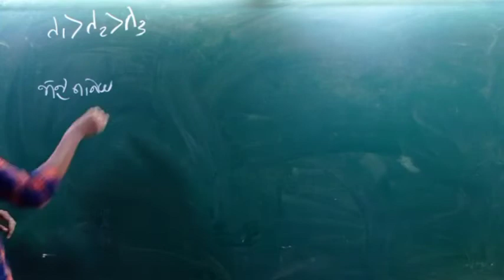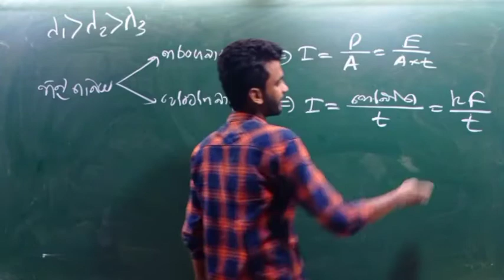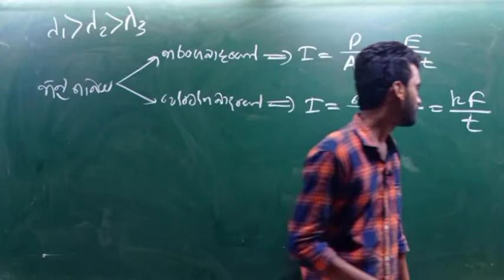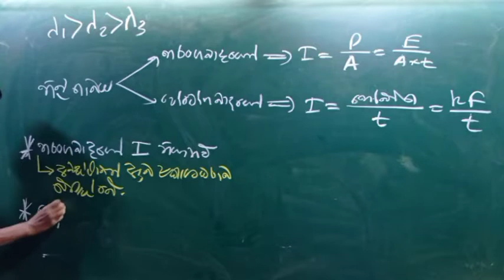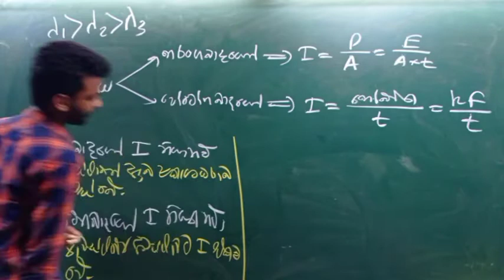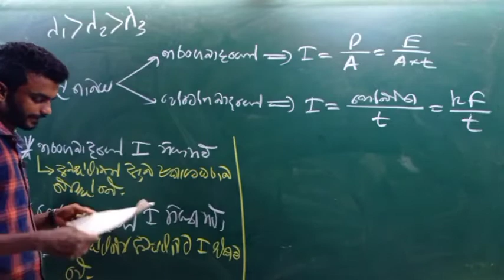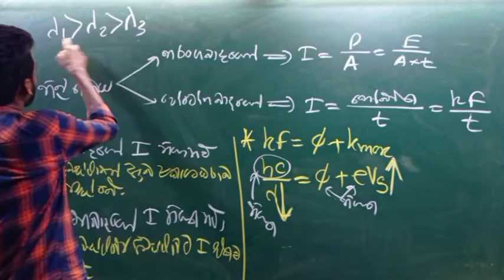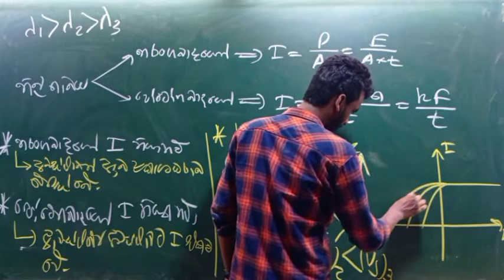Physics 2005 A/L - 24